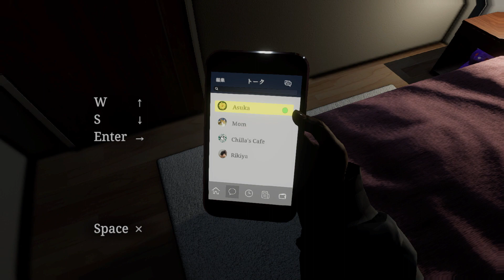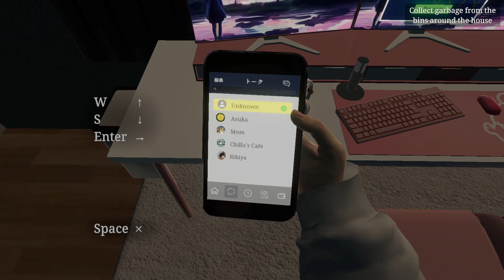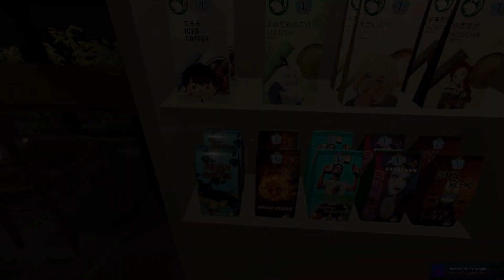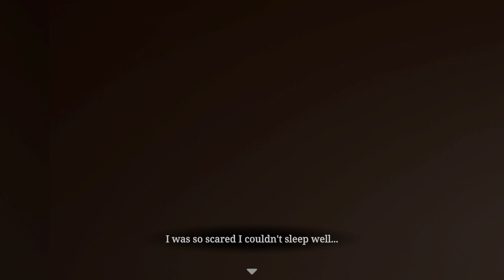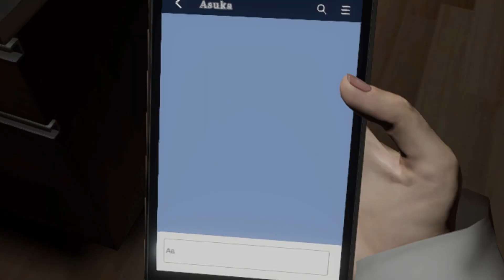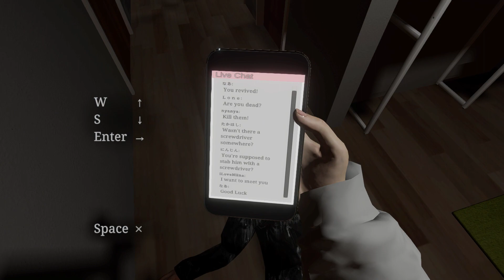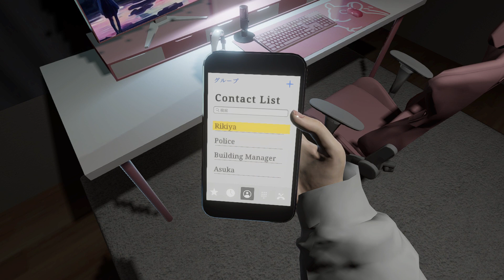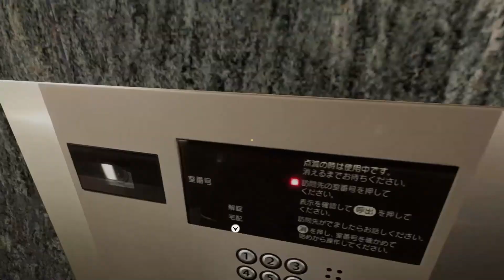[Chilla's Art] PARASOCIAL - Horror Gameplay Walkthrough Bad/Good Ending 1080p HD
Parasocial | パラソーシャル is a Japanese horror game about a live streamer.